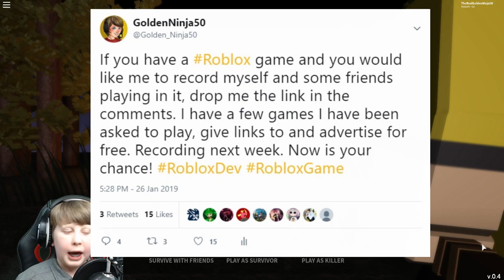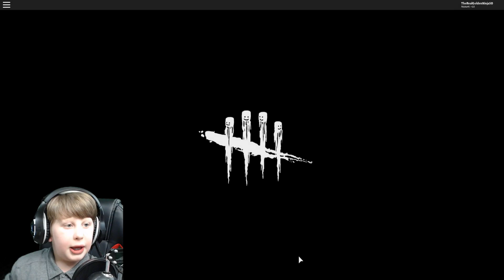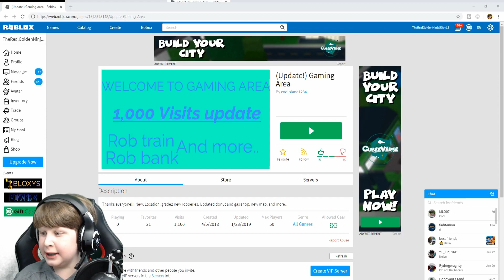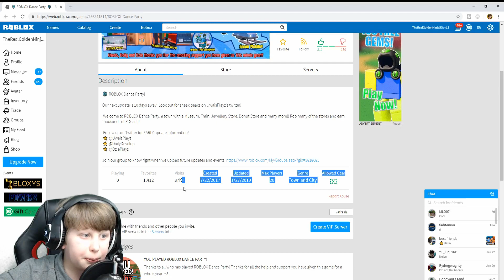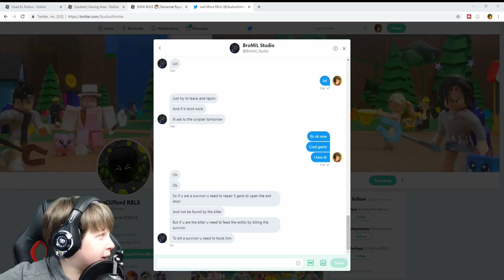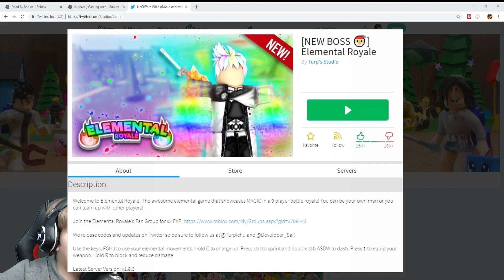EVER PLAY THESE COOL ROBLOX GAMES?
COOL ROBLOX GAMES YOU MAY NEVER HAVE HEARD OF.
► THEY ASKED ME TO PLAY THEIR ROBLOX GAMES AND THIS IS WHAT HAPPENED...

I'M A KID FRIENDLY GAMER/YOUTUBER.

► MINECRAFT MONDAYS EVERY MONDAY 5PM EST
► FORTNITE STREAMS EVERY FRIDAY 6PM EST & EVERY OTHER WEEKEND